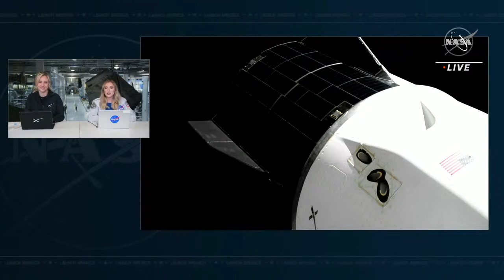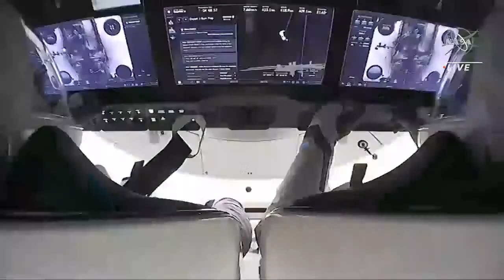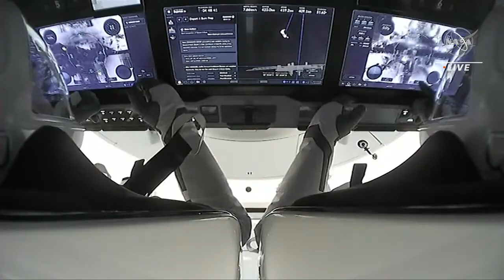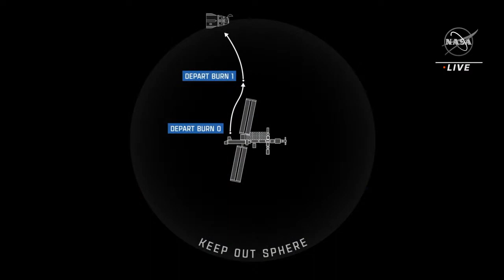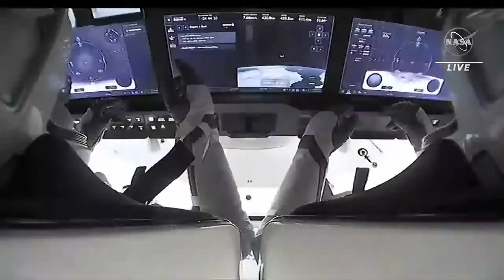NASA's SpaceX Crew 4 Mission Undocking from the International Space Station Official Broadcast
Watch live as the Dragon Freedom spacecraft undocks with the four crew members of NASA’s SpaceX Crew-4 mission aboard: NASA astronauts Kjell Lindgren, Bob Hines, and Jessica Watkins, as well as ESA (European Space Agency) astronaut Samantha Cristoforetti. Undocking from the International Space Station (ISS) is targeted for Friday, Oct. 14. Splashdown is targeted several hours later at 4:55 p.m. EDT (2055 UTC) Friday off the coast of Florida. During their stay of nearly six months on the ISS, Crew-4 members contributed to ongoing and new scientific investigations and technology demonstrations, work that is helping to prepare humans for future space exploration missions and generating innovations and benefits for humanity on Earth: